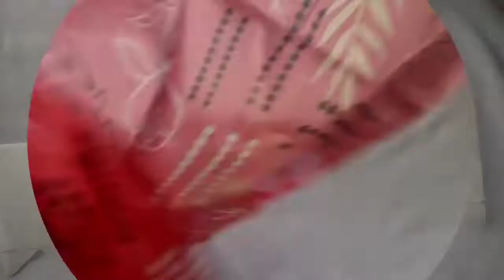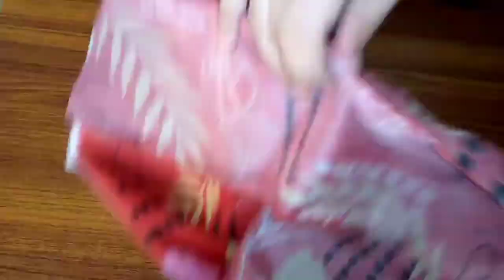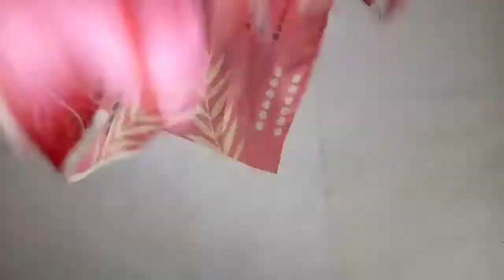Sleeves Designs || Blouse Sleeves Design || Baju ke design || Sleeves design for Kurti | Stylish Box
sleeves designs
astin design
sleeves design for suit
full sleeve blouse
suit baju design
full sleeve blouse design
bazu design
latest sleeves design
new baju design 2020
blouse baju design
dress hand design
modern sleeves design for kurti
latest baju design 2020
bazo design
stylish baju design
baju ki design
blouse ki astin ki design
blouse astin design
sleeves design latest for kurti 2020
sleeves design 2020
full sleeves design
sleeves design for kurti 2020
full baju design 2020
new sleeves design
latest suit baju design 2020
different types of sleeves design
bell sleeves design
suit ki baju ke design
new astin design 2020
umbrella sleeves design
aasteen ka design
full hand blouse designs
aasteen ki design
frill sleeves design
baju ke naye design
aasteen ke design
suit ke baju ke design
puff hand blouse
bazo design 2021
full astin ki design
blouse ki baju ki design
net sleeves design
puff blouse designs
baju design model
latest blouse sleeves design 2020
astin ki design new 2020
frill baju design
umbrella baju design
blouse sleeves design 2020
arm design for suit
dress sleeves design
kurti sleeves design 2020
long sleeve blouse design
half sleeves design
bazo design 2020
sleeves design for kurta
sleeves designs for kameez 2020
sleeve style
new baju design 2021
latest sleeves designs for suits 2020
blouse sleeves design latest
suit sleeves design 2020
square neck puff sleeve dress
bazu design 2021
cuff sleeves design for kurti
baju ke design 2020
short sleeves design
frill wali baju
aasteen design
full baju design
ladies baju design
kurti baju design 2020
half sleeve blouse designs for sarees
blouse sleeve designs catalogue
blouse bahi design
latest suit baju design 2019
puff blouse designs 2020
lawn sleeves designs 2020
half baju design
suit ki astin ki design
gown sleeves design
astin ki design new
kurti baju design
long sleeves design
stylish sleeves design
v neck long sleeve top
bell hands blouse
hand sleeves design
stylish sleeves design 2020
neck and sleeves design 2020
sleeves design kurti
blouse ke baju ke design
pakistani sleeves design
suit ki baju ki design
Stylish Box